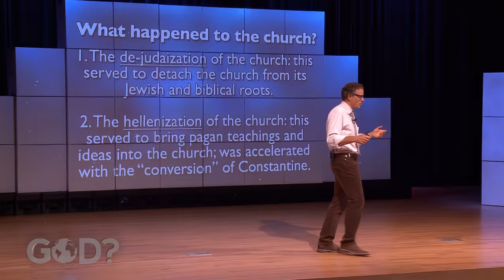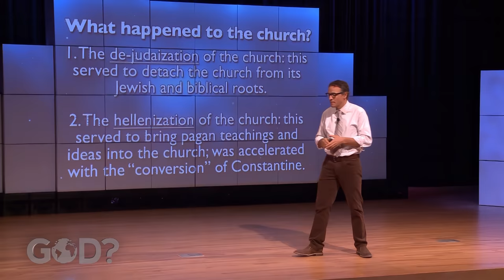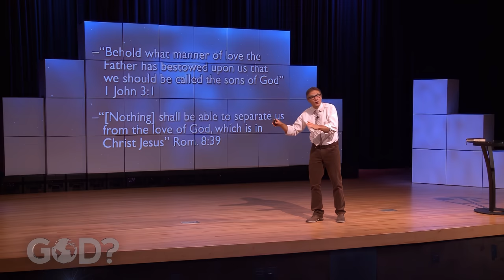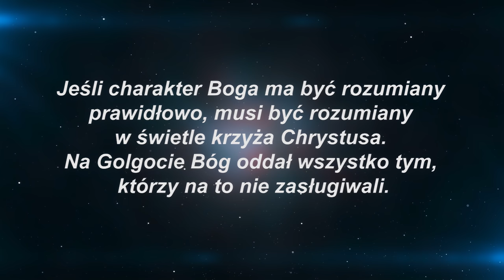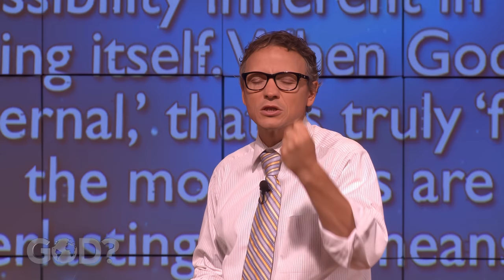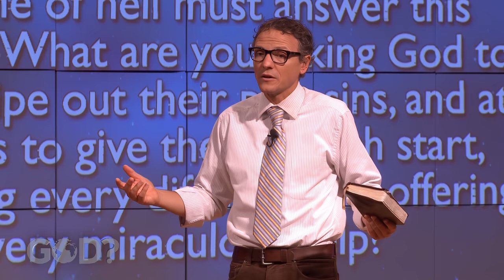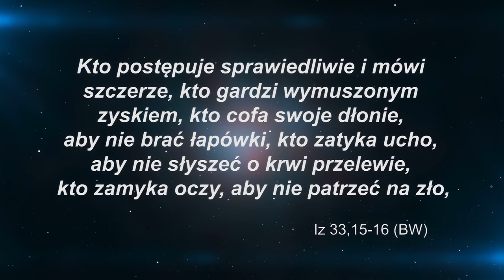MIŁOŚĆ CZY PIEKIELNE KATUSZE? | Bóg? Czy on istnieje? #11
Czy straszenie „piekłem” może być skutecznym narzędziem nawracania ludzi? Czy stan wiecznego potępienia niektórych był od początku zamiarem Boga? O jakim „piekle” naucza Biblia? Czy ono w ogóle istnieje? Czy można pogodzić ostateczne unicestwienie zła z miłością Boga?

Podróżuj z Davidem Asscherickiem, który odkrywa niektóre tajemnice dotyczące Boga i odpowiada na bardzo trudne egzystencjalne pytania.